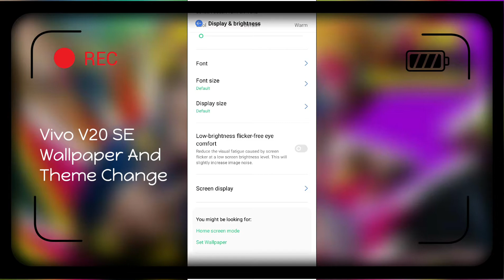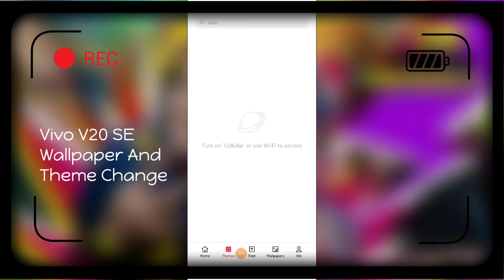Vivo V20 SE Wallpapers And Themes Change Kaise Kare